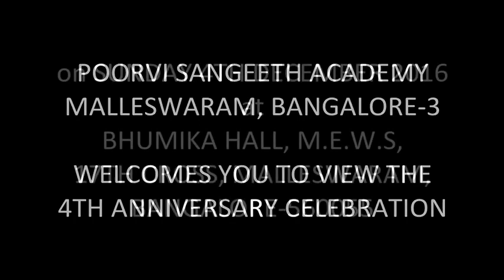Sangeetha katti - Tumri - koyaliya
Sangeetha katti kulkarni performing during poorvi sangeeth academy's 3rd year anniversary on 4th December 2016.